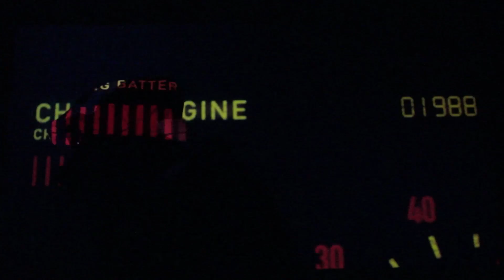D.WORTHY RED LIGHT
RED LIGHT BY DIOR WORTHY
CREATIVE DIRECTION BY MARK MCGINNIS                                CO DIRECTED BY DIOR WORTHY
DIOR SPRING/SUMMER '15